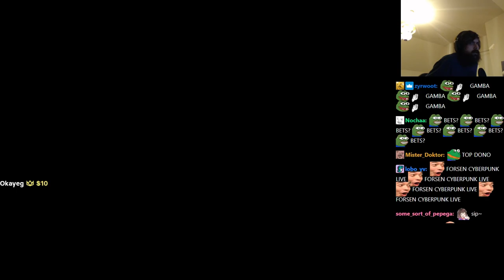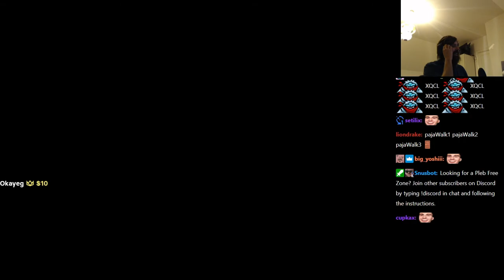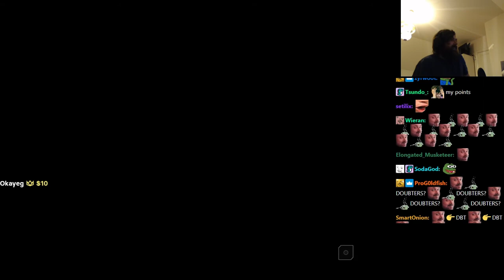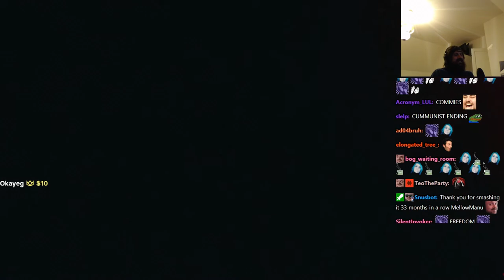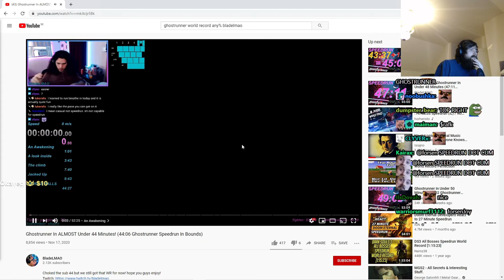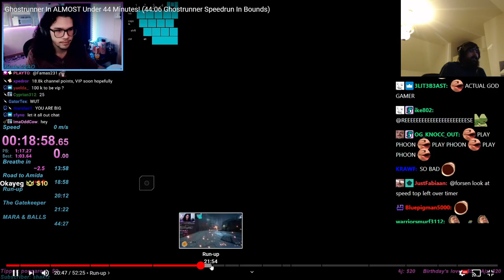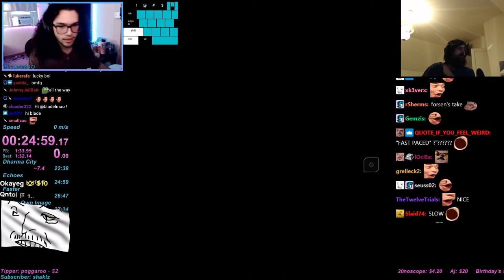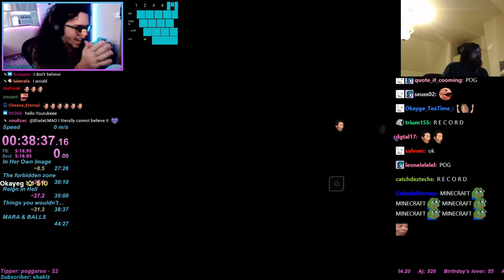Forsen plays Ghostrunner! + Speedrun reaction! - Part 2 FINALE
Stream Duration: 5:58:08

General
Format : MPEG-4
Format profile : Base Media
Codec ID : isom (isom/iso2/avc1/mp41)
File size : 15.4 GiB
Duration : 5 h 58 min
Overall bit rate mode : Variable
Overall bit rate : 6 142 kb/s
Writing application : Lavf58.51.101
ID : 1
Format : AVC
Format/Info : Advanced Video Codec
Format profile : High@L4.2
Format settings : CABAC / 4 Ref Frames
Format settings, CABAC : Yes
Format settings, GOP : M=3, N=120
Codec ID : avc1
Codec ID/Info : Advanced Video Coding
Source duration : 5 h 58 min
Bit rate mode : Constant
Bit rate : 6 000 kb/s
Width : 1 920 pixels
Height : 1 080 pixels
Bit depth : 8 bits
Scan type : Progressive
Bits/(Pixel*Frame) : 0.048
Stream size : 15.0 GiB (98%)
Source stream size : 15.0 GiB (98%)
Color range : Full
Color primaries : BT.709
Transfer characteristics : BT.709
Matrix coefficients : BT.709
mdhd_Duration : 21487518
Codec configuration box : avcC
Audio
ID : 2
Format : AAC LC
Format/Info : Advanced Audio Codec Low Complexity
Codec ID : mp4a-40-2
Bit rate mode : Variable
Bit rate : 124 kb/s
Maximum bit rate : 128 kb/s
Channel(s) : 2 channels
Channel layout : L R
Sampling rate : 48.0 kHz
Frame rate : 46.875 FPS (1024 SPF)
Compression mode : Lossy
Stream size : 318 MiB (2%)
Default : Yes
Alternate group : 1